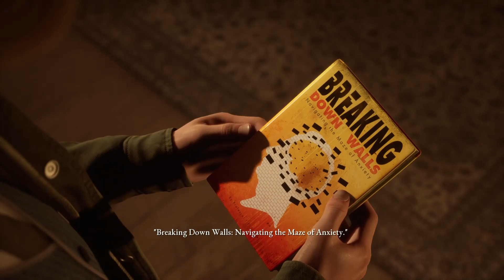Charlie can't find his Cigarettes | Variations | The Devil in me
In this segment:
We see all the variations from Charlie & Erin searching for Cigarettes